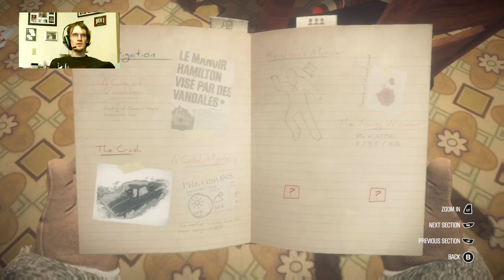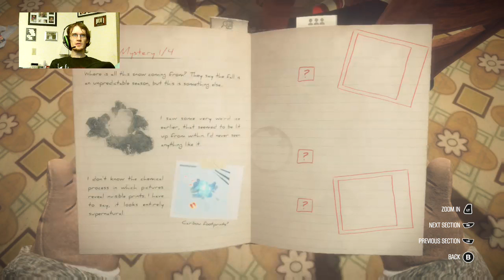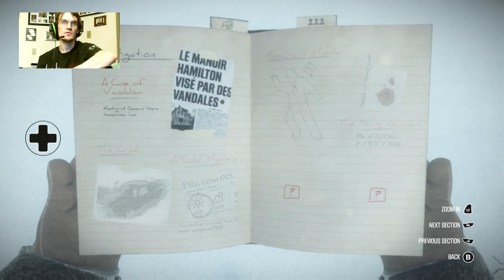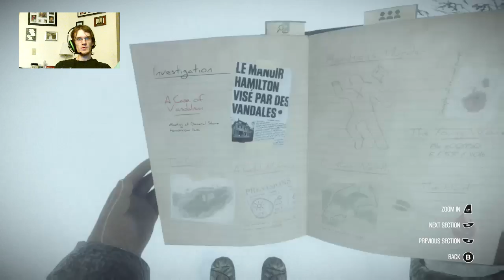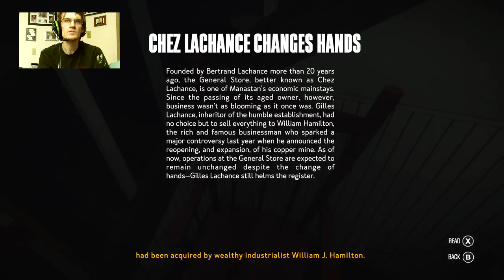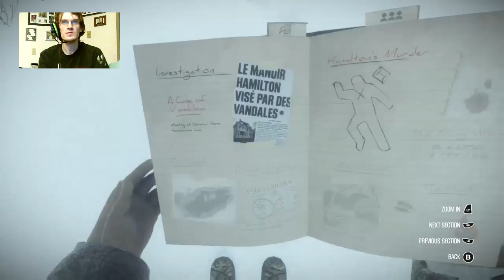Less freezing, just as confused ~ KONA prt 2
The second journey into the frozen work looking for answers.

So got the video working but then audio cut out. Hehe, so please enjoy the second part of KONA, I'll be back with more, just audio and video should be functioning.